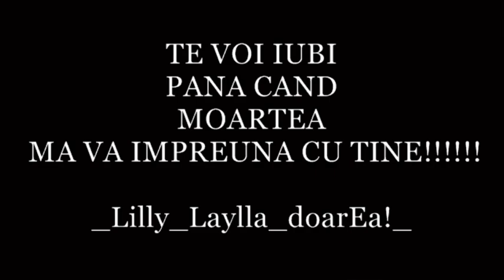Pepe_Cat o suta de femei !_videoclip creat de Lilly Vizante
...Stau singura pe-o banca.

 Stau singura pe banca, cu degetul la tâmpla --
 În iarna desfrunzita, cât de departe mi-esti
 Si nici nu iau în seama tot ce în jur se-întâmpla --
 Privirea mi--i desprinsa de cele pamântesti.

În parul meu se joaca zglobie adiere,
 O frunza-ngalbenita ce cade , delicat,
 Pe-un umar -- ca o calda si fina mângâiere,
 Apoi ma paraseste cu-n lung si trist oftat.

Stau singura in parc si-n frigul ce-mi atinge
 Aspru dar tandru fata ...iar noaptea sa-ncropit...
 Un zâmbet trist imi joaca pe buzele de sânge
 Ce-s umede de lacrimi pentru al meu iubit.

În treacat -- trecatorii--mi arunca vagi ocheade
 Si tuturor le salta, în piept, un scurt fior...
 Deasupra mea, doar noaptea in brate ma cuprinde..
 Pierduta sunt in lume ...de tine -mi este dor.

 Desprinsa sunt de lume, de cele pamântesti...
 Nu iau nimic în seama, din ce-împrejur se întâmpla --
Sunt singura in noapte...iar tu?...pe unde-mi esti?...
                                                             Lilly_Vizante